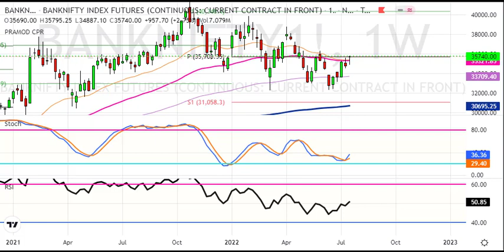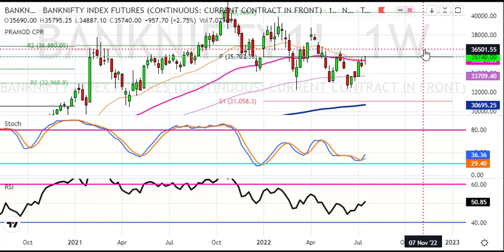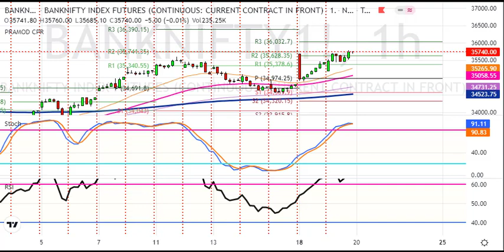BankNifty Daily Analysis for 20 July 2022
1. Daily 1-2 Nifty Banknifty future tips
2. Intraday and Positional (2-3 days holding ) calls
3. 90% profit making accuracy with 1:2 risk reward ratio
4. must have capacity to maintain 3 Lakhs+
5. Expected monthly average returns are 75K to 80K
6. Charges 5k/monthly or 30k/yearly.

1. Daily 1-2 Nifty banknifty & stock Options tips
2. Intraday and Positional (2-3 days holding) calls
3. 90% profit making accuracy with 1:2 risk reward ratio
4. Must have capacity to maintain 50k+
5. Expected monthly average returns are 20K to 25k
6. Charges 3k/monthly or 12k/yearly.

1. Daily 1-3 calls in gold, silver, copper, crudeoil & naturalgas futures
2. Intraday and Positional (2-3 days holding ) calls
3. 90% profit making accuracy with 1:2 risk reward ratio
4. must have capacity to maintain 5-6 lakhs
5. Expected monthly average returns are 1 to 1.25 lakhs
6. charges 5k/monthly or 30k/yearly.

1. Daily 1-2 calls in rupee futures
2. Intraday and Positional (2-3 days holding ) calls
3. 90% profit making accuracy with 1: risk reward ratio
4. must have capacity to maintain 60k t 100k+
5. Expected monthly average returns are 40K to 43K
6. Charges 5k/monthly or 30k/yearly.

1. Daily 1-2 calls in NSE Stocks
2. Pure Intraday calls
3. 90% profit making accuracy with 1:2 risk reward ratio
4. must have capacity to maintain 50k
5. take each position worth 1 lakhs rupees
6. Expected monthly average returns are 20K to 25K
7. charges 3k/monthly or 12k/yearly.

1. Fix Returns (3 to 5% / Month).
•1 Months Prior intimation is required for Permanent closure.

2.High Risk Higher Return Account Management
•30:70 Profit Sharing basis.
• 10K Security Deposit (Refundable at end).